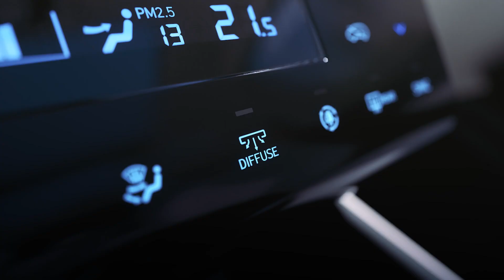The all-new TUCSON Life-hacking USP Film: Multi-Air Mode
The all-new TUCSON is ready for the hot summer. Its Multi-Air Mode makes sure you stay pleasantly cool without feeling cold. Multi air slots with fine holes make sure air is evenly distributed within the cabin with just a subtle breeze and not just blown in your face.

إنّ سيارة توسان الجديدة كلياً مستعدة لفصل الصّيف الحار. يوفر لك نظام التهوية الجديد الحرارة المناسبة داخل السيارة دون الشعور ببرد قارس. تضمن فتحات الهواء المتعددة ذات الثقوب الدقيقة توزيع الهواء بالتساوي داخل المقصورة بنسيم خفيف دون تدفق الهواء مباشرة باتجاه وجهك.